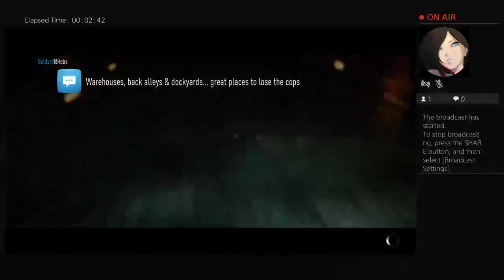Need For Speed Stream 2